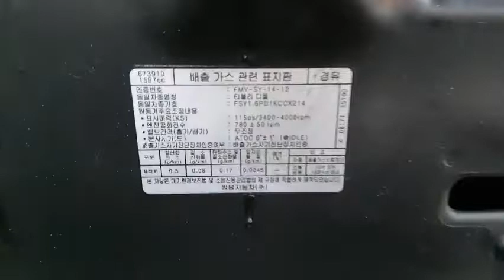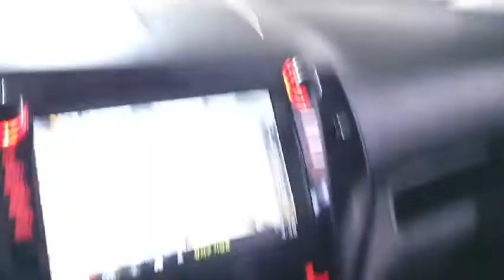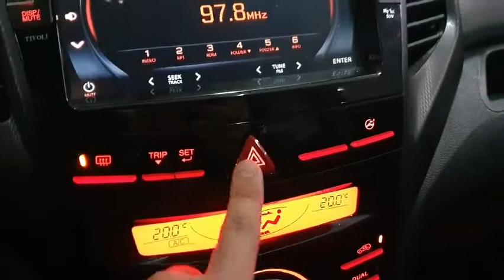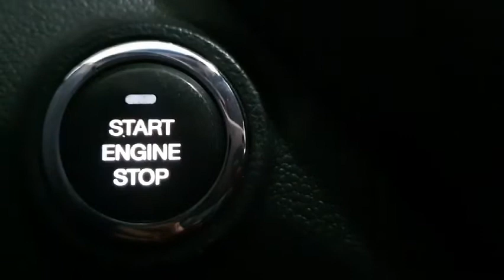2017 Ssangyong Tivoli Air AIR RX DSL(X103) , SSTRADING A KOREAN USED CAR EXPORTER